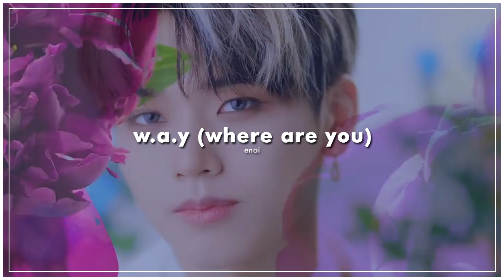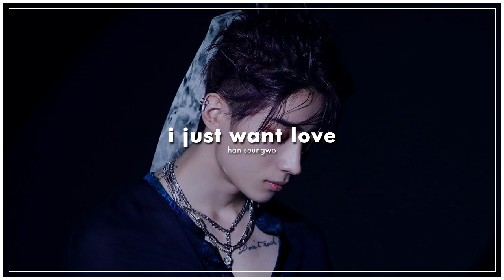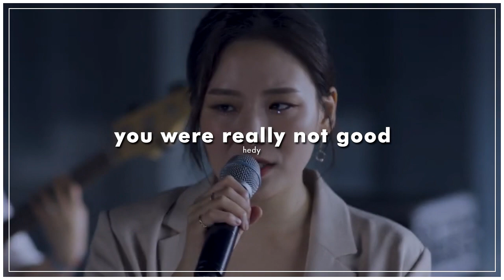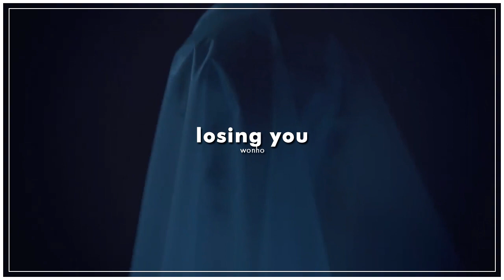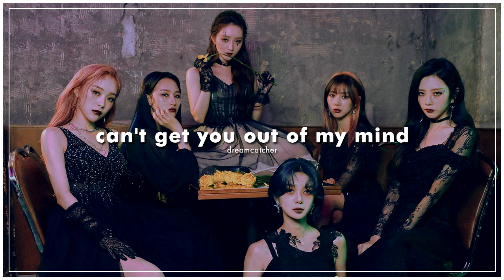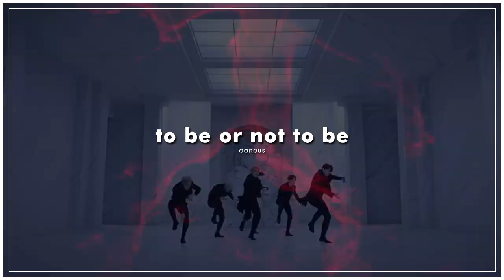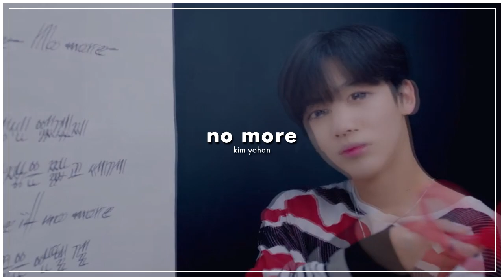monthly kpop favorites | august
instagram & twitter: @mikixmiya